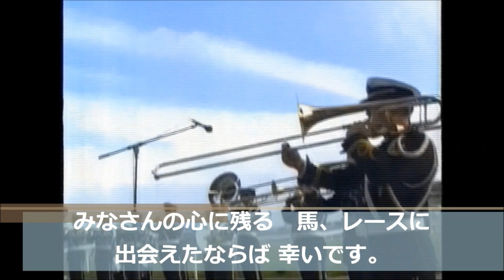テレビ静岡賞 ダ左2100m エイシンライジン セ5 57 小池隆生 1993.11.7 出走馬：アドマイヤボサツ、ダッシュフドー、メジロシャガール、ロクメンロッピ、アイキューベスト、キクノゲンジ他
テレビ静岡賞
ダ左2100m / 天候 : 曇 / ダート : 良 / 発走 : 15:25
1993年11月7日 5回東京2日目 4歳以上1500万下  (混)(別定)

エイシンライジン
生年月日 1989年4月17日
調教師 松下博昭 (高知)
馬主 宮田靜喜
生産者 栄進牧場
産地 浦河町
獲得賞金 1億8,200万円 (中央) /1,045万円 (地方)
主な勝鞍 94'すばるS(ウインズ高松開設記念)(OP)
近親馬 エイシンスピリット、サンキョウハルカ